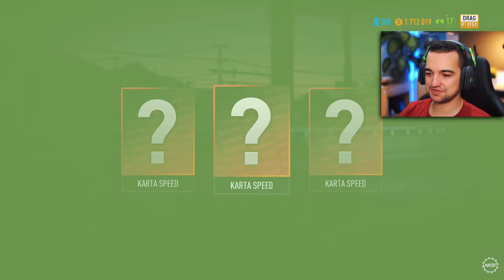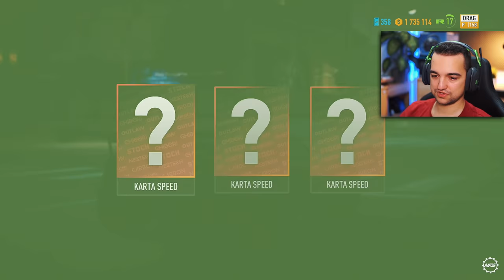Need For Speed Payback - Niecodzienny dragster! #10